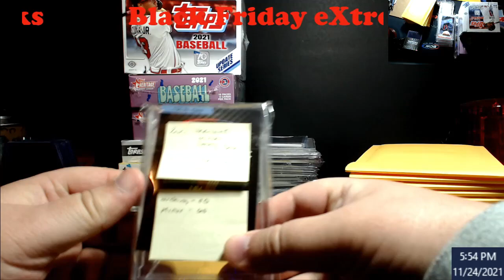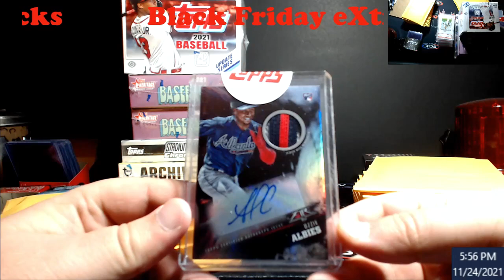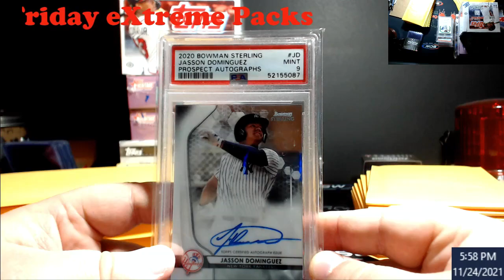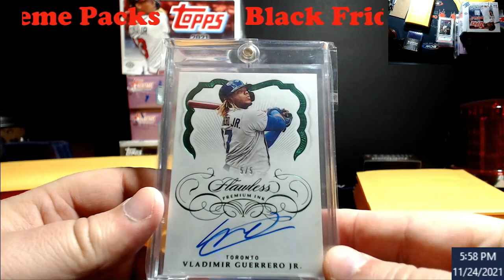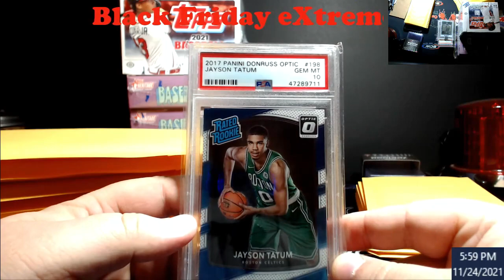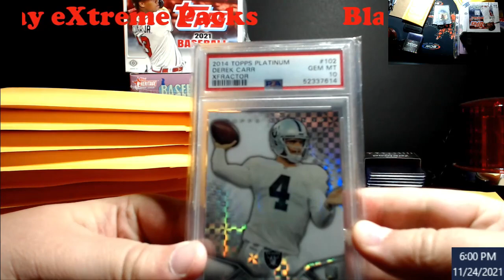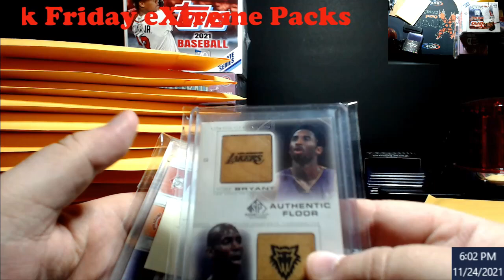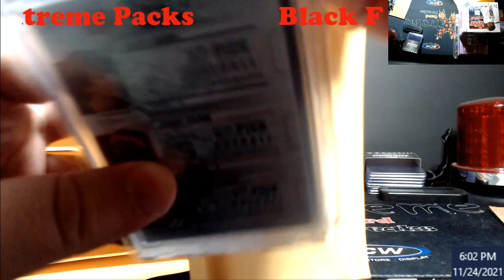Preview for Black Friday eXtreme Packs - These go Live Tomorrow at Noon EST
Rules:

1.  Each Pack you buy you will get get $100 or more in Value at the time I make the pack (Values based on Wednesday November 24, 2021).

2.  No more than 2 Items per Pack

3.  You may receive Hobby/Retail Boxes in the eXtreme Pack

4.  You will get one Random pack in which a live video will be done to show what pack number (s) you will get via random.org.  At that time I will open your Pack and show the content.  This is the one time where I will open these live due to having Live Wax Redemptions inside the packs.

5.  I will start doing the randoms live on Thanksgiving Thursday November 25, 2021 @ 11PM EST.  This will be live on eXtreme Card Breaks YouTube Channel.  All items will ship next Business Day.  The last day to buy one will be Sunday November 28, 2021 @ 5PM EST.  I will number the enveloped when I go live along with shuffle them.  Envelopes were sealed during the live video of the preview video.

6.  I will not open any Hobby/Retail Boxes, they will be shipped out.

7.  The Packs will go live on Thanksgiving at Noon EST.  This gives everyone time to buy spots prior to going live.

8.  I will start the randoms in order of purchases.  1st Person who purchases pack(s), will go first.  If you buy multiple packs, the random will be done one time per order.  Example, Joe Smith buys 3 packs, then during the live random, Joe Smith will get the top 3 numbers that correspond with the pack at the end of the random.  Now, if Joe Smith buy 1 pack, then 2 hours later buys 1 more pack, those will not be done together if there are orders in between.  Joe Smith would get one pack randomed, then have to wait till his next order is up to get the next pack.

9.  No refunds will be issued after Thursday November 25, 2021 @10PM EST.  This is due to the product going live and being opened to where hits will disappear.

The Checklist is as follows for this product:

**Note if you see this before the it goes live, this is just a list in progress

1. 2018 Topps Fire Ozzie Albies Rookie Patch AUTO ed 09/25

2.  1950 Bowman Lou Groza PSA 4

3.  2020 Bowman Sterling Jasson Dominguez Prospect AUTO PSA 9

4. 2020 Panini Flawless Vladimir Guerrero Jr. Premium Ink AUTO ed 5/5

5.  2003 Topps Chrome Chris Bosh Rookie PSA 10

6.  2017 Optic Jason Tatum Rookie PSA 10

7. 2021 Clearly Authentic Juan Soto AUTO ed 14/70

8.  2003 Upper Deck Exclusives Dwayne Wade Rookie PSA 10

9.  2014 Topps Platinum Xfractor Derek Carr Rookie PSA 10

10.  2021 Clearly Authentic Luis Robert /99 & 2021 Recon Lamelo Ball Rookie

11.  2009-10 Upper Deck Draft Edition Harden/Rubio/Curry

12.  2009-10 Upper Deck Draft Edition Rubio/Flynn/Curry & 2001 SP Game Floor Kobe/Garnett

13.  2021 Topps Archives Hobby Box & 2021 Topps Heritage Minor Hobby Box

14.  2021 Topps Archives Hobby Box & 2021 Topps Heritage Minor Hobby Box

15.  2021 Topps Stadium Club Chrome Hobby Box

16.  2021 Topps Update Jumbo Hobby Box

1811 N Dixie Ave #104

Who do I collect:
Roberto Clemente
Michael Jordan
Nolan Ryan
Sidney Crosby
Vintage Cards